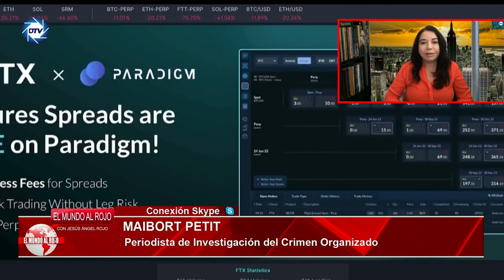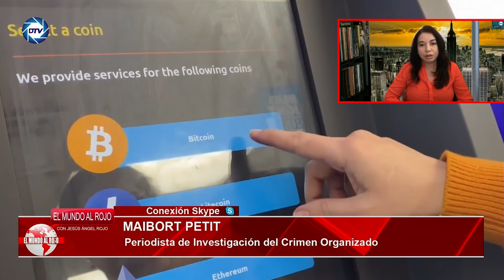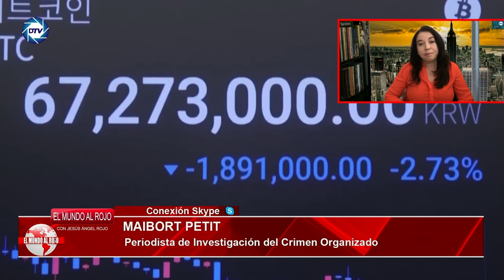💥TSUNAMI en Washington💥El gran fraude de las criptomonedas estalla en la cara a Biden y a Zelensky